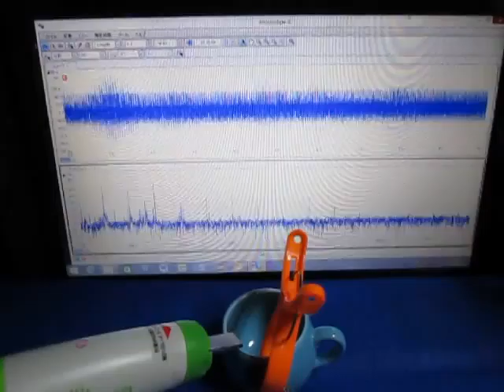超音波「音圧測定装置（超音波テスター）」の実験動画 ultrasonic-labo